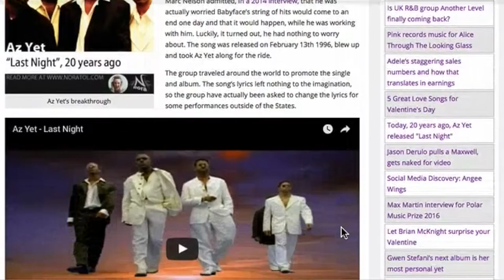Az Yet celebrate Last Night's 20th birthday and plan comeback (Nora Tol Newsroom item)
90s R&B group Az Yet released their debut single, "Last Night", 20 years ago. It was featured on the Nutty Professor soundtrack and paved the way for "Hard To Say I'm Sorry" to go to number 1. Now, Az Yet are planning a comeback.